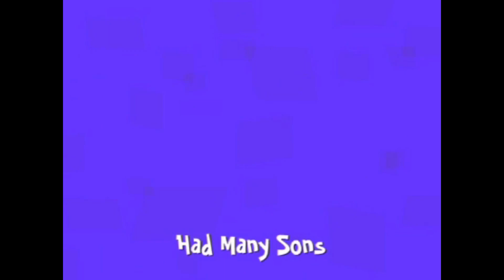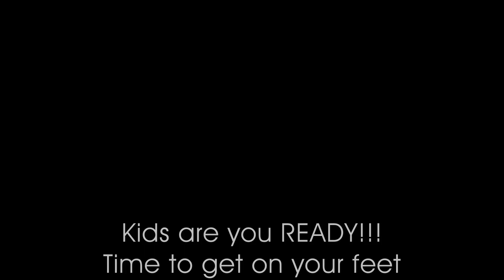The main character :Kidzone video 25 March 2022